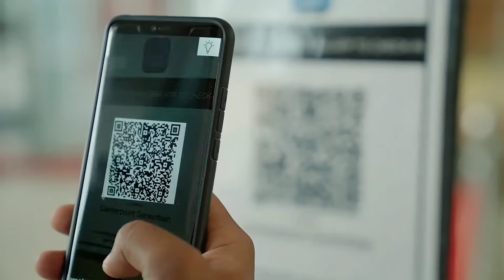Seremban Mall centrepoint